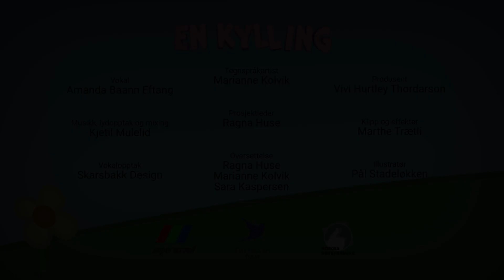En kylling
Tegnspråkartist: Marianne Kolvik
Vokal: Amanda Baann Eftang
Produsent: Vivi Hurtley Thordarson
Prosjektleder: Ragna Huse
Oversettelse: Ragna Huse, Marianne Kolvik & Sara Kaspersen
Musikk, lydopptak og mixing: Kjetil Mulelid
Vokalopptak: Skarsbakk Design
Klipp og effekter: Marthe Trætli & Dag Bøe
Illustratør: Pål Stadeløkken

Produsert av Supervisuell for Norges Døveforbund med støtte fra stiftelsen DAM.